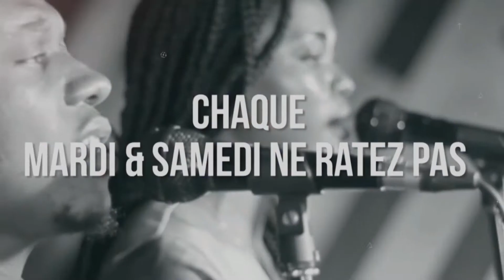GOUVERNEMENT SAMA LUKONDE, TOUT VERS L ECHEC SUITE GOURMANDISE DES PARTIS POLITIQUES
By Onela tv